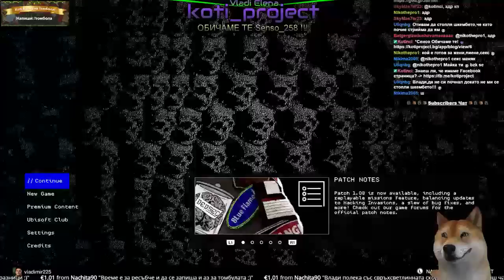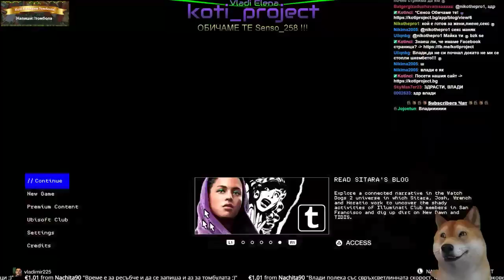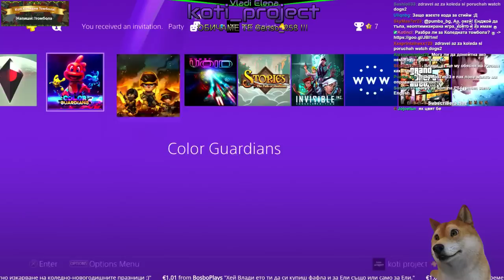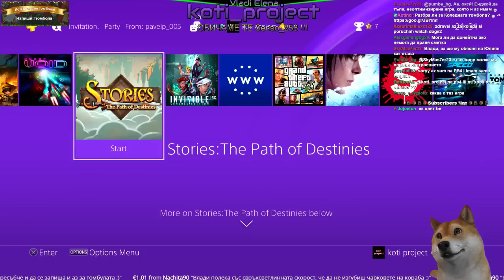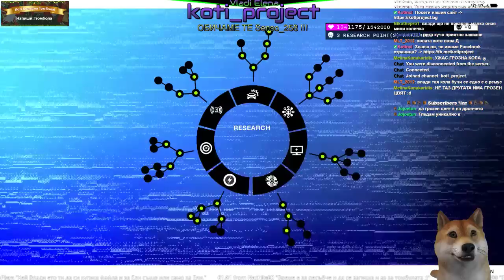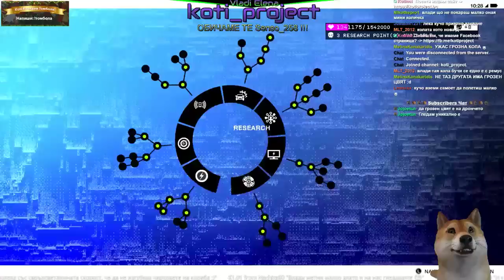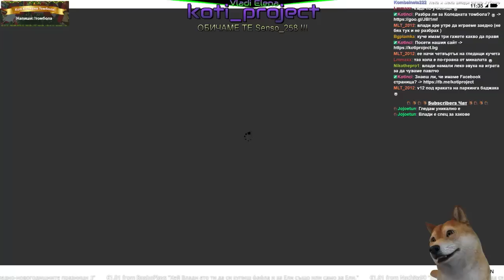Куче хакер в действие 2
Запиши се в томболата и ти и спечели страхотни награди !

Ако харесвате, това което правим, абонирайте се за канала ни!
* Personal Playstation PSN: vladimir225
* Playstation PSN: koti_project
* Skype: koti_project
* Vbox7: koti_project
* Steam: koti_project
* Dailymotion: koti_project
* Flickr: koti_project